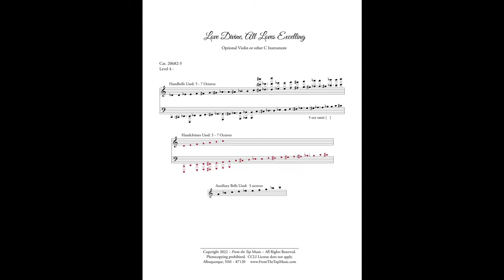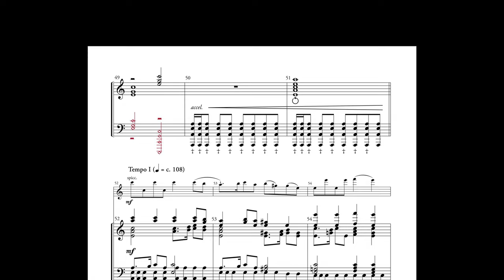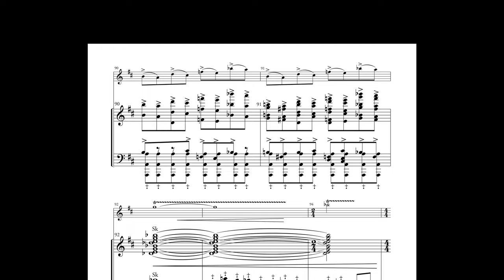Love Divine All Loves Excelling (BEECHER)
Available in two versions:  Cat. 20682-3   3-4 octaves or Cat. 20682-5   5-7 octaves, handbells/handchimes plus optional violin or C-instrument and optional Alternate bells - G5 - C7      Arranged by Brian Childers
Here is a fresh and exciting setting of the hymn tune BEECHER that is sure to be that perfect piece for a special celebration or worship service. The main theme is nicely established from the beginning but immediately, the creative style of this work appears featuring rhythms and a variety of perfectly placed techniques which add excitement, all while maintaining the familiar hymn tune.  A variety of moods are created by tempo and dynamic changes leading to excited anticipation, introspection, and return to the main style of this work. Handchimes add to the lovely texture and style. Alternate bells such as optional P&F or Silver Melody Bells will add a brief bit of interest and a lovely, optional violin (or C-instrument) part is available.
This mostly rings a Level 3 but is rated as Level 4 due to Vivace and Presto sections near the end; several sections which include accidentals at a fast pace might prove to be a bit of a challenge for some Level 3 groups, although it might be the perfect piece to stretch your group’s skills.